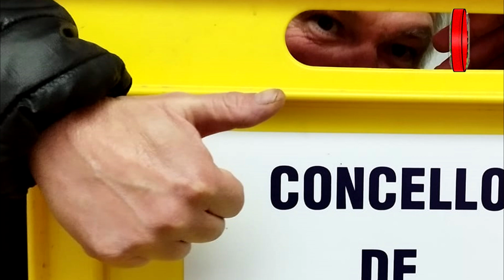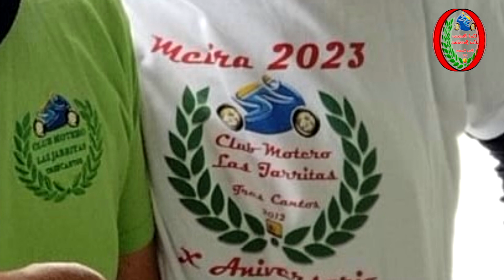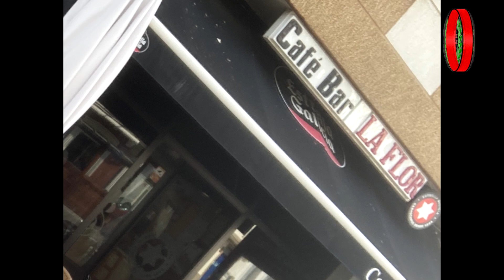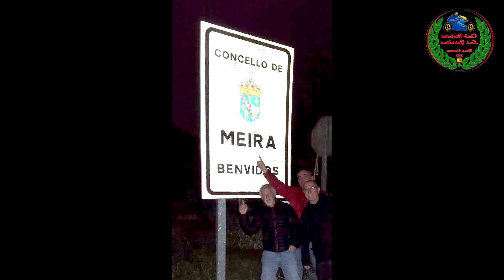X aniversario Meira (Lugo) 2023 2ª